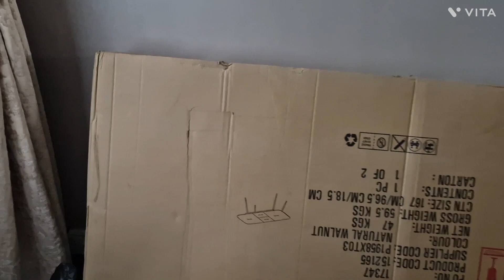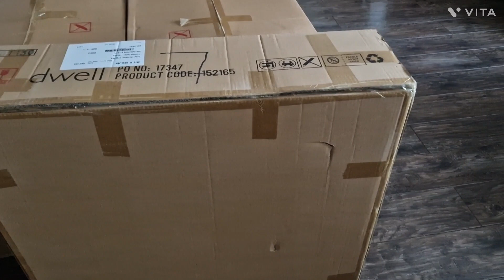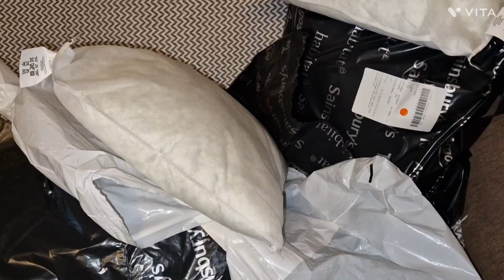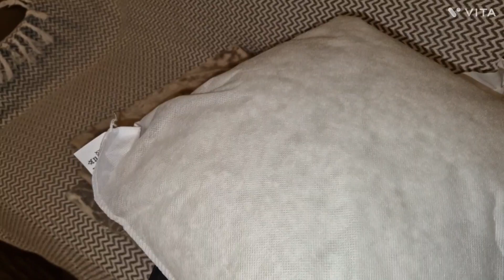রান্না করে নিলাম কচুর মুকি/kochur muki recipe/How to cook kochur muki with fish